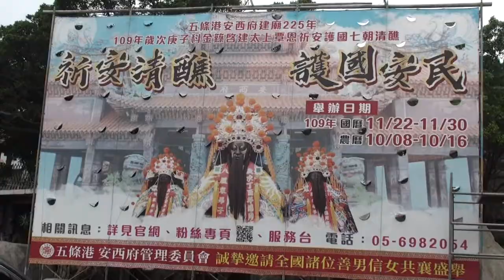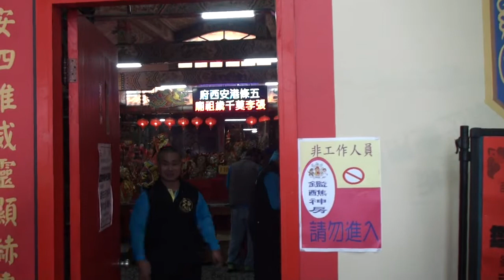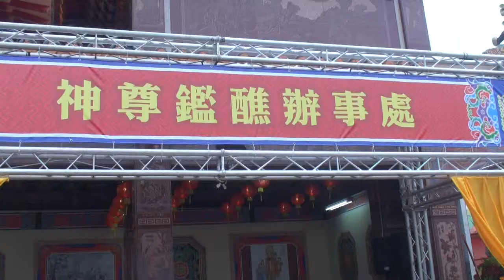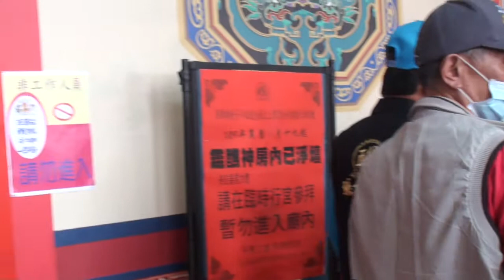五條港安西府2020 11 08